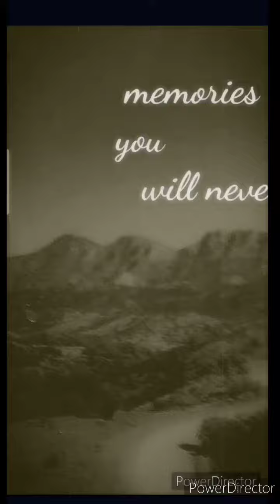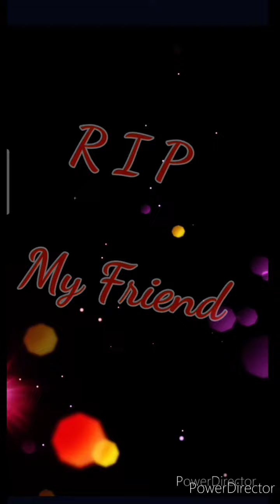original song "my Friend"who passed away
song written/produced by Brett about the passing of a friend